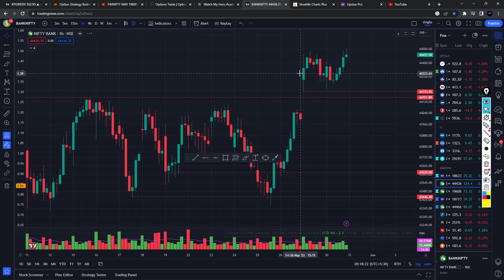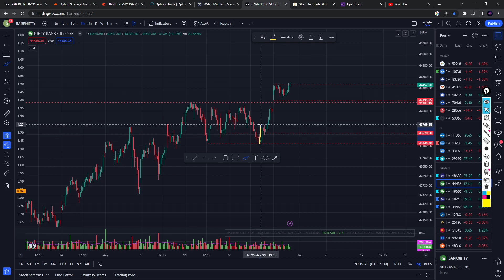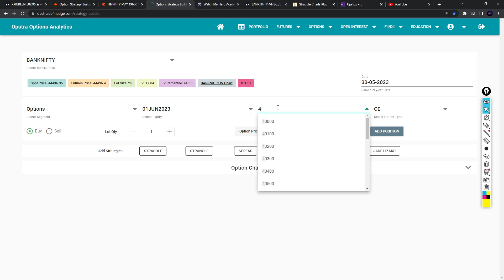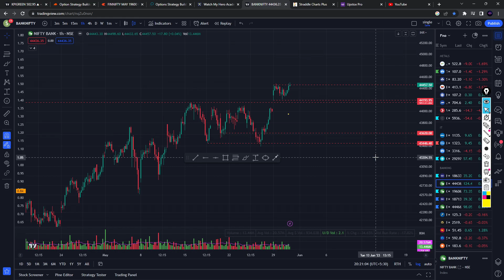Nifty Prediction and Bank Nifty Analysis for Wednesday | 31 May 2023 | Bank NIFTY Tomorrow